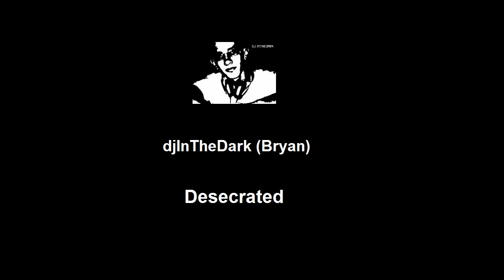djInTheDark - Desecrated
Desecrated by djIntTheDark

Author comments (16.1.11):
Trance // Deep // Progressive // Electro

Headphones for best experience. Instructions: Make as loud possible.

This song is probably the song I've worked the hardest on in terms of a single project. It's also the hardest file my computer has had to deal with as well. So as I would appreciate any feedback on the song of any kind, please leave out anything that would entail making the song any longer than it is, because my DAW literally can't handle a bigger module than this one has become. Even though the final product size is not that big to begin with.

And those Bongos are just for you. ;)